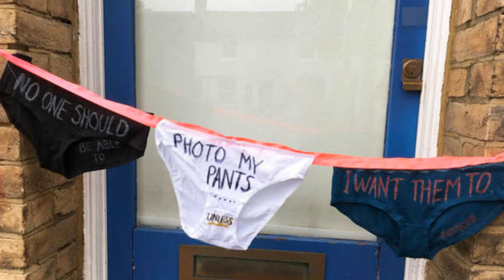I’m no dinosaur, says the MP who blocked Bill to ban ‘upskirting’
I’m no dinosaur, says the MP who blocked Bill to ban ‘upskirting’. Theresa May yesterday branded upskirting “invasive” and vowed the Government would ensure it was criminalised.

However, Sir Christopher rejected criticism of his role in halting the Voyeurism (Offences) Bill at the second reading stage in the Commons on Friday.

He was heckled with cries of “shame” from his own party colleagues as he deployed his often used tactic of opposing backbench Private